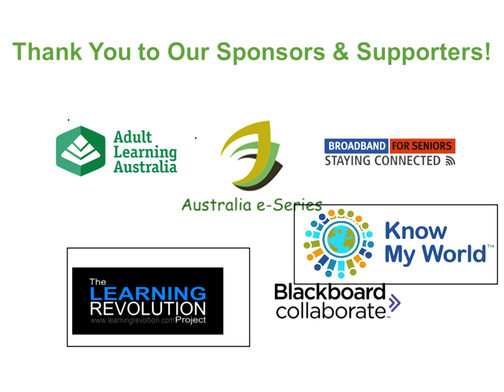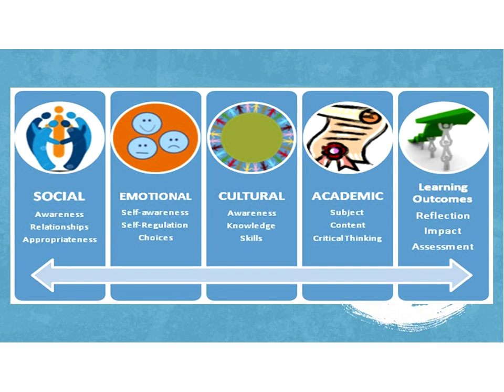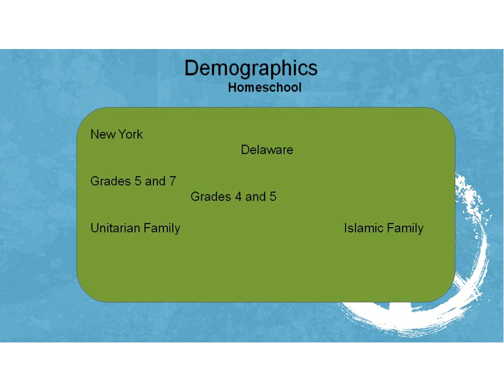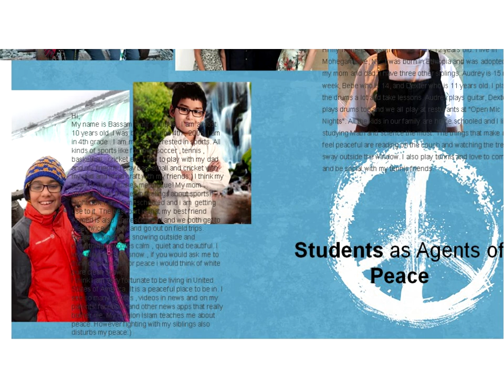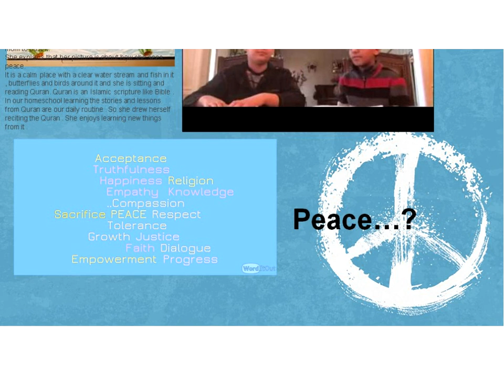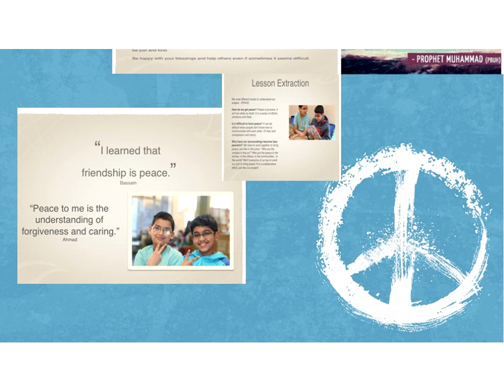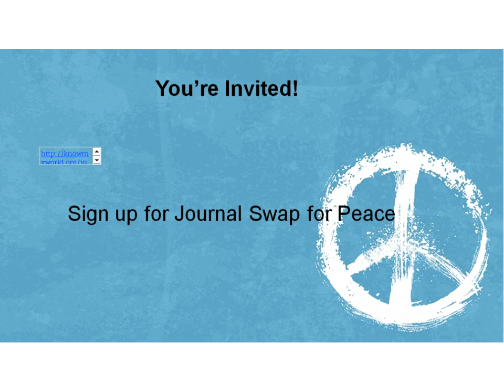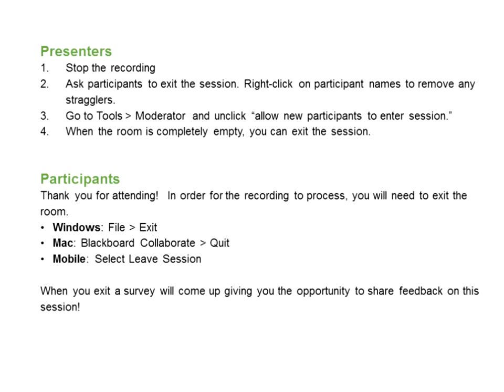Students as Agents of Peace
Recordings of the OZeLIVE Conference (online, free, webinar) which took place at the end of February 2016.
This video recording is of the audio and presentation slides ... unfortunately does not include the participants chat.  If you want to see a recording that includes the chat then please access

Lisa A. DellaPorte, Program Operations Manager
Alicia Rescigno, Education Coordination Manager

Know My World

Students as Agents of Peace will explore what it takes to create students as leaders who work towards peace in their communities and the world. The Know My World program “Journal Swap for Peace” will demonstrate real-life examples and engaging exercises. Participants will discuss the impact of social, emotional and cultural experiences in their curriculum that promote peace education.  Educators will learn about technology resources which support students in creating global conversations that have positive social impact.

Participants will be offered an opportunity to participate in a Know My World project focusing on creating global agents of peace.

Lisa DellaPorte is the Programs Operations Manager at Know My World and an international Social Justice educator working digitally with over 24 countries in the world. She has a Master of Professional Studies in Humanistic and Multicultural Education from SUNY New Paltz and has taught equity, women's empowerment and communication skills  with a focus on local communities in Ecuador, The Galapagos Islands and various cities in the US.

Alicia Rescigno is the Educational Coordination Manager for Know My World, developing and moderating digital cross-cultural exchange for participants in over 24 countries. She has a Bachelor’s of Science in Elementary Education from Grand Canyon University for grades K-8 with a concentration in English and Structured English Immersion. She also attended New York Institute of Technology and holds a Master’s Degree in Instructional Technology for grades K-12.
She is a certified teacher in the states of Arizona and New York has TEFL/TESOL certification to teach English as a second language. Alicia specializes in bringing quality education and intercultural communication to Home School groups as well as students and families who are challenged by illness and special needs. She currently lives in New York.